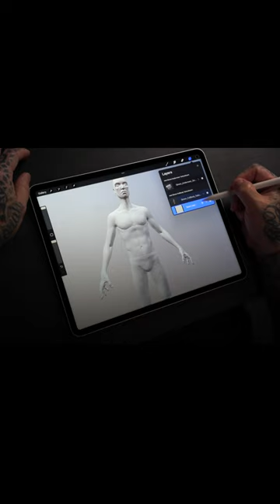Adding Skin Tone to Procreate 3D Model - Tattoo Smart Model Humans Tips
Model Humans Tips #2 - Drop in Your Desired Skin Tone

Before you design, be sure to install your skin tone library that is included with Tattoo Smart's Model Humans. Once you've imported the file into Procreate, you can find the skin tone library under the Pallets tab. Select the desired skin tone and drag the color puck onto the model.

3D models help visualize how your tattoo will fit the shape of the body by drawing directly on the model or importing your design to experiment with placement.⁠
Tattoo Smart has been thoughtfully building our 3D Model Humans to include details important for tattooists' design processes and the highest possible quality for designing on Procreate. ⁠

Share your designs with us using

Free Tattoo Smart Business Resources:
-2022 Hourly Rate Survey Results